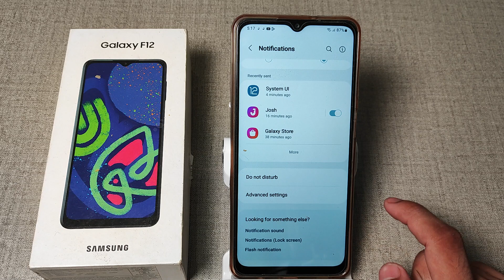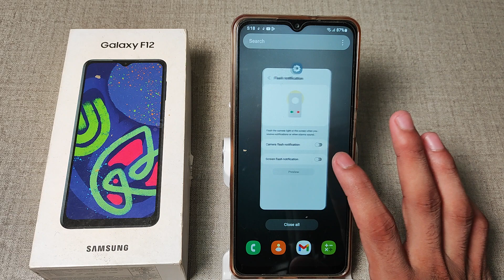How to disable and incoming call flash in samsung galaxy F12 mobile